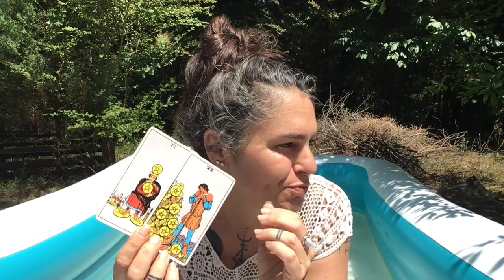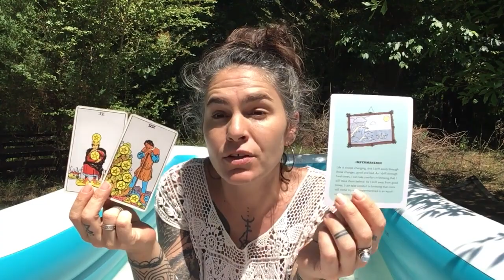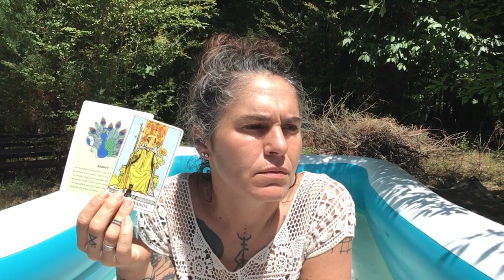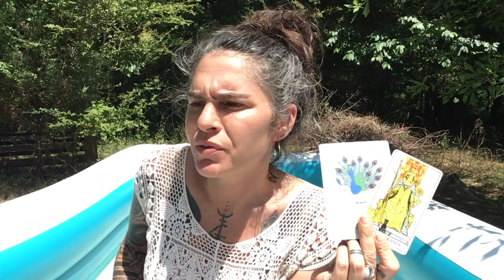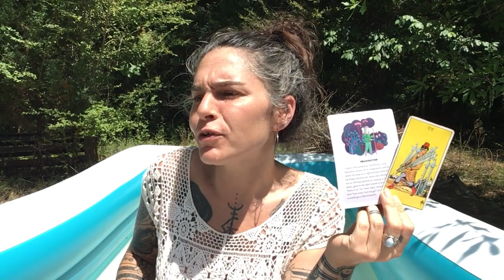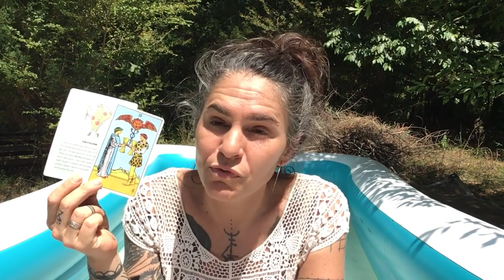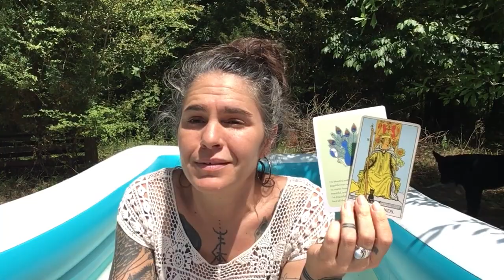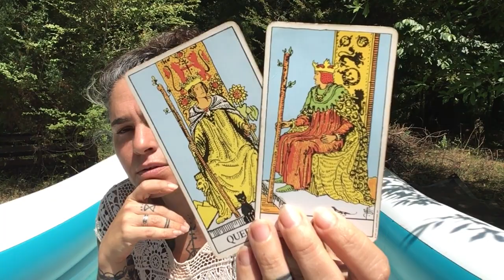Capricorn ~ Let's talk about love, eh? Meeting your match. June 2022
In case no one told you today, you are safe, loved and protected.

Sabian symbol for this time: THE TINY ISLAND SEEMS LOST IN THE BROAD OCEAN, BUT ITS HAPPY INHABITANTS HAVE CREATED A GREAT WORLD ALL THEIR OWN

This shows living with others, sharing the same space or efforts to create a happy life. The people pictured all live together and have "Created a Great World All Their Own". No matter how well people get along, people still have to compromise and give and take in order to sustain good community relations. Drawn together by similar hopes and ambitions it is ironic that sometimes compromise is the only way to successful coexistence. Making the most of what is available, even though it is restrictive, will help dispel any feelings of being cutoff and isolated. Who are you comfortable sharing your space with? Who would you have sharing your desert island?

Keywords: Adaptability and cohabitation. Considering others. Coexistence. The need for new people to grow and flourish. Apartments. People moving in. Seeking like minds. Social intrigues.

The Caution: Cutting off from others. Resentment around privacy or space. No chance to be alone. Pollution and garbage. Noise. Loneliness amongst the many. Crowding in.

Peace,
Raaji